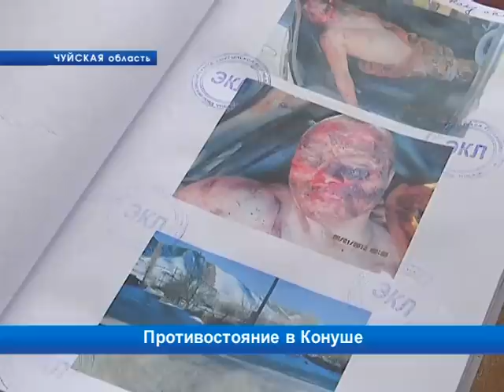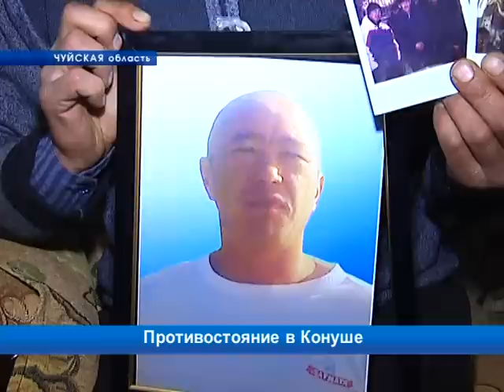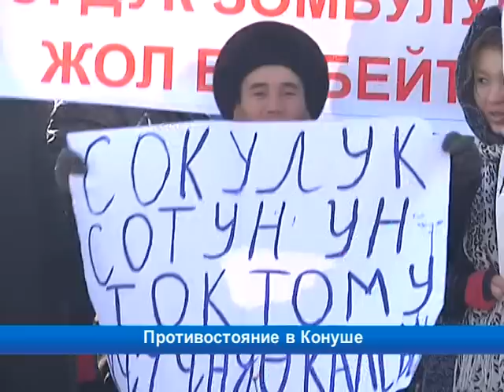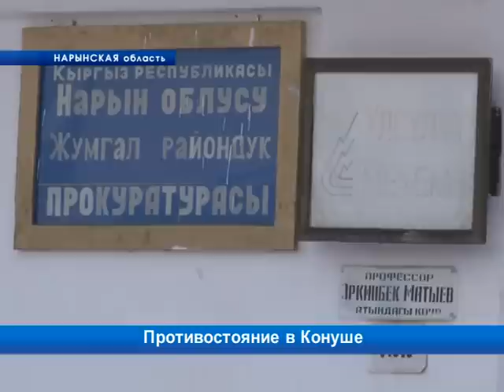Самосуд в Конуше: у каждой из сторон своя правда